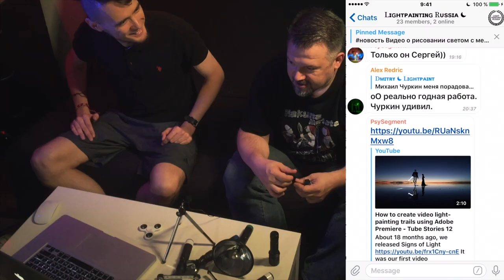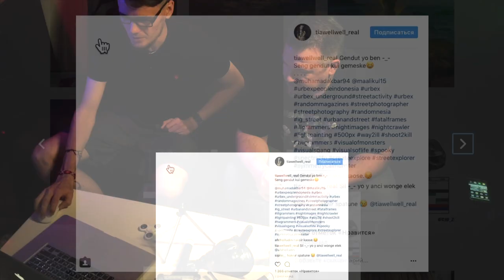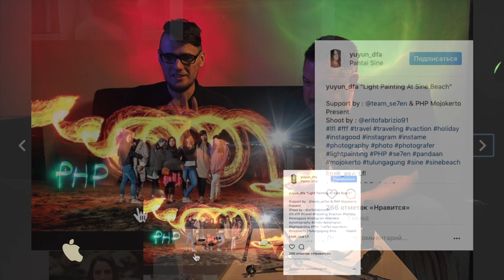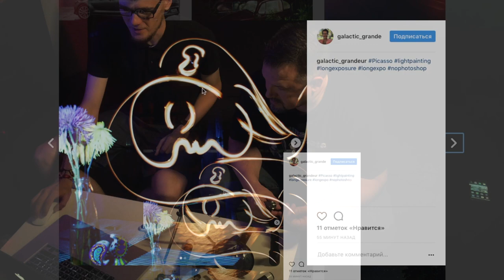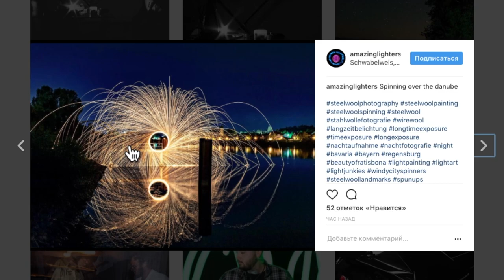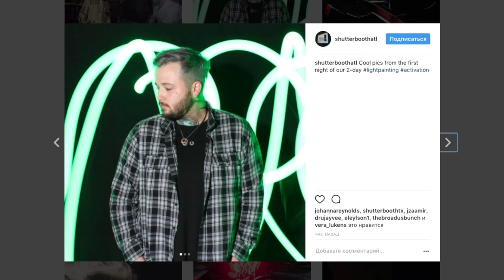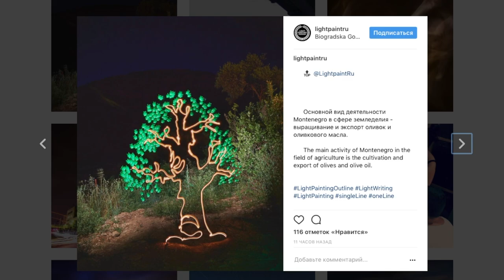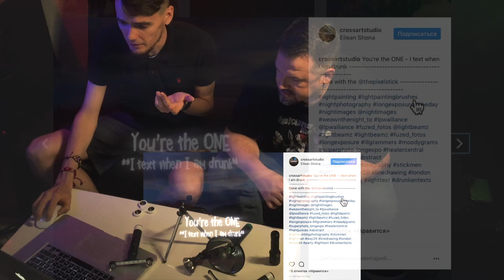Подкаст #1 Рисунки из instagram, коммюнити в России, форматы камер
Наш первый подкаст о рисовании светом:

1.   2:33 Обсуждаем рисунки по запросу Lightpainting в instagram,
2. 10:33 Выбираем что-то интересное, критикуем и задаем вопросы.
3. 15:22 Обсуждаем коммюнити художников в России.
4. 21:48 Рассказываем о форматах камер.

Our first podcast about drawing with light:

1. 2:33 We discuss the drawings on Lightpainting's request in instagram,
2. 10:33 We choose something interesting, criticize and ask questions.
3. 15:22 Discussing the community of artists in Russia.
4. 21:48 We talk about the formats of cameras.